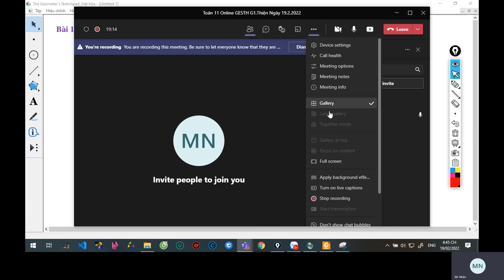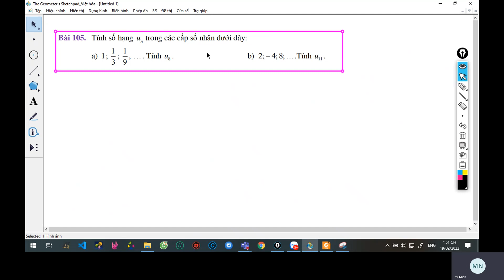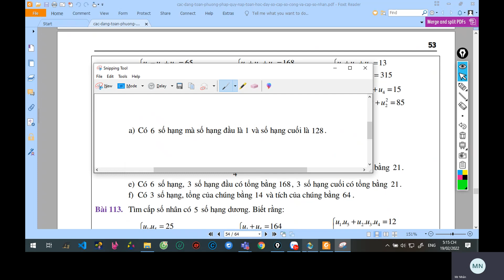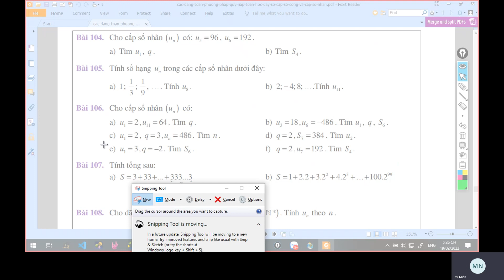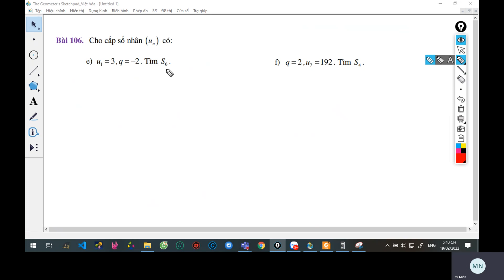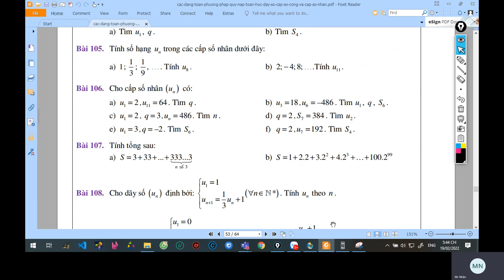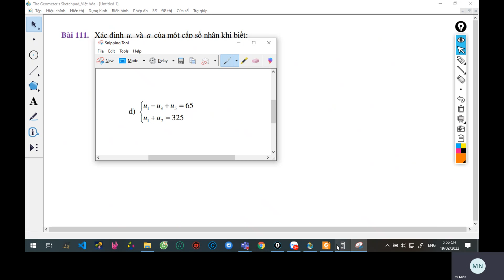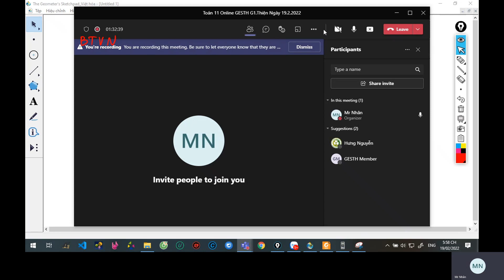Toán 11 Online GESTH G1 Thiện (Ngày 19.2.2022) - CẤP SỐ NHÂN